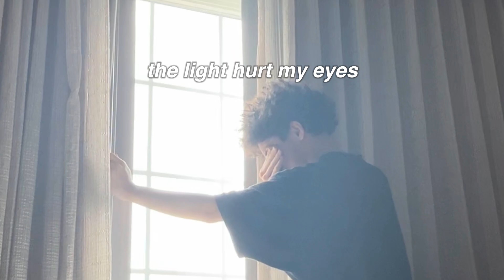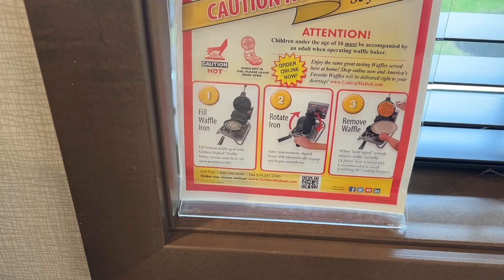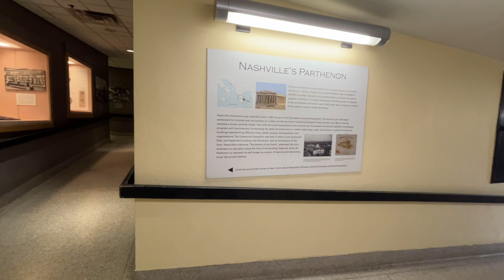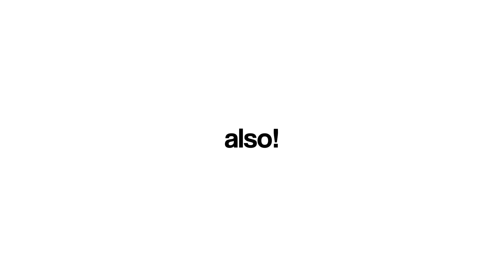a day in my life in NASHVILLE, tennessee 💫 VOLLEYBALL tournament + GRWM | VLOGMAS DAY 16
heres a day in my life in NASHVILLE, TENNESSEE!
js thought i would bring u along my day

-s